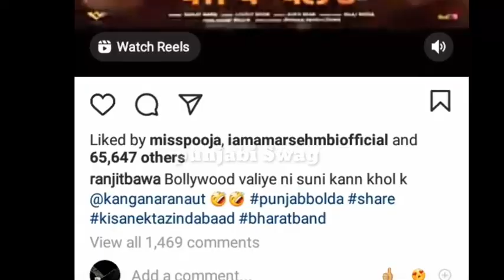Singga bolda veere Album | teri load ve singga | punjab bolda Ranjit bawa | Singga new song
Singga bolda veere Album | teri load ve singga | Urvashi Rautela | punjab bolda Ranjit bawa |